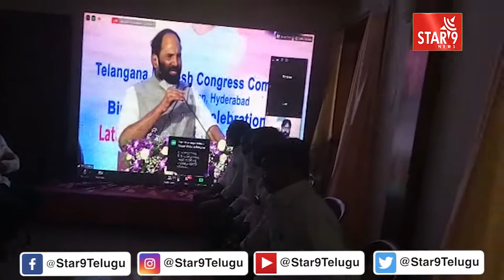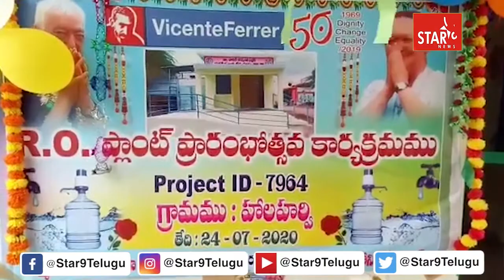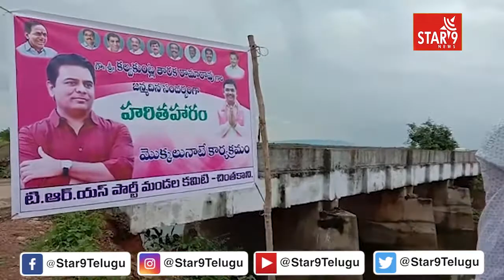STAR9 NEWS BULLETIN ON 25-07-2020